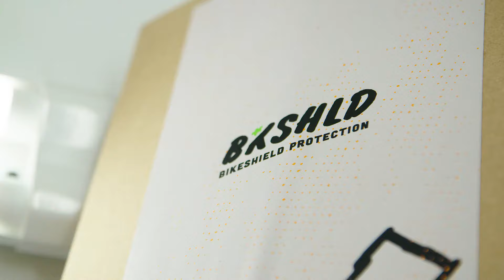UNDERCOVER Fourche - Procédure d'installation - FR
Installe ton kit de pellicule de protection Undercover comme un pro!Dans ce video, Franck te montre toutes les étapes pour une installation optimale sur la fourche de ton vélo. Un environnement propre, de l’eau chaude et c’est parti, tu peux maintenant installer ton kit BIKESHIELD PROTECTION sur la fourche de ton vélo pour le garder beau, propre et facile d’entretien!